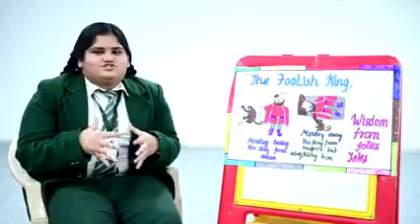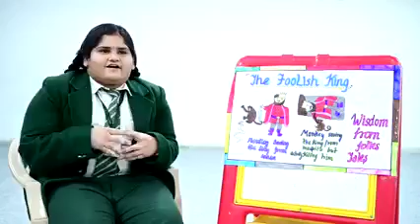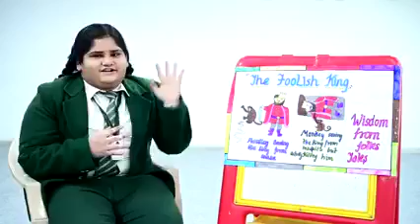Story telling on "Foolish King"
Story telling in English Literature is the best and most effective way to teach the children about moral values, etiquettes or any type of good habit. Here Akansha Gupta from Class 9th speaks a story of Foolish King. Watch the video.
Comments